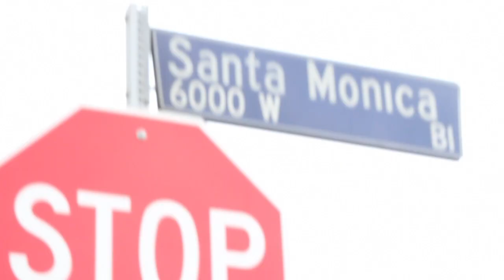Raja aka Sutan Behind The Scenes: Lee Cherry Photo Shoot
Shot and cut by AJ Morales
Photos: Lee Cherry
Hair: Johnny Stuntz
Makeup: Billy B